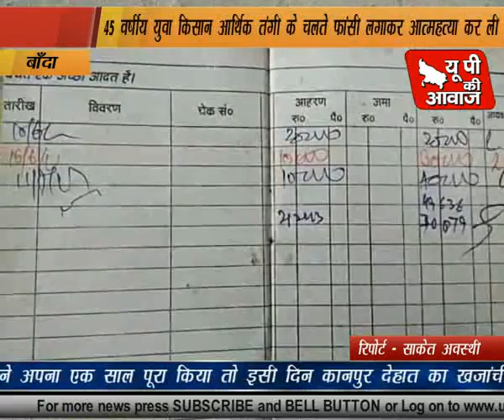बबेरु कर्ज ने ली बुंदेलखंड के एक और किसान की जान